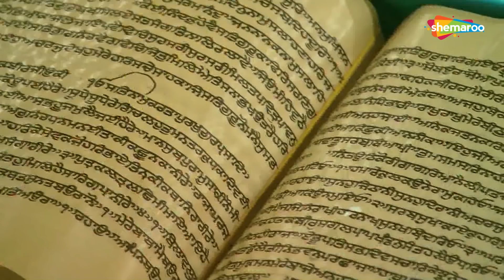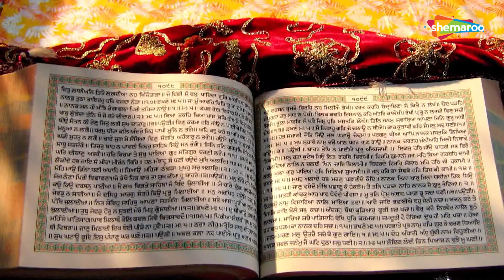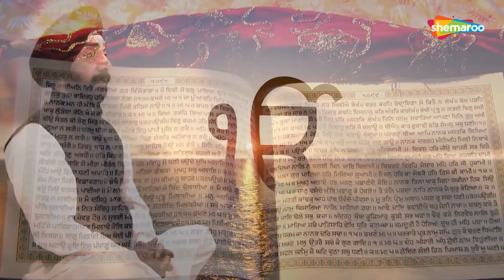Ek Onkar || Jasvinder Singh Ji || Shabad || Gurbani || Kirtan || Shemaroo || HD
10 ਮਿੰਟ ਦਾ ਸਮਾ ਕੱਡ ਕੇ ਗੁਰਬਾਣੀ ਕੀਰਤਨ ਸੁਣੋ ਤੇ ਖੁੱਸ਼ੀਆ ਪ੍ਰਾਪਤ ਕਰੋ ਜੀ ।

Singer: Jasvinder Singh
Music : Jasvinder Singh
Lyrics: Jasvinder Singh
Director &amp; DOP: Navdeep Singh
Video Editor: Padmarajan Iyer